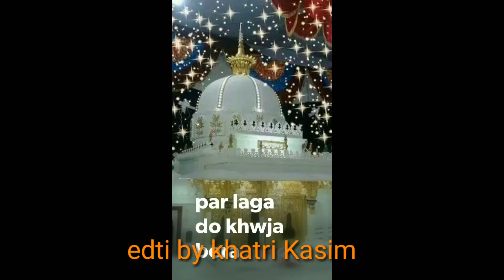New best khawja garib nawaz status 2019